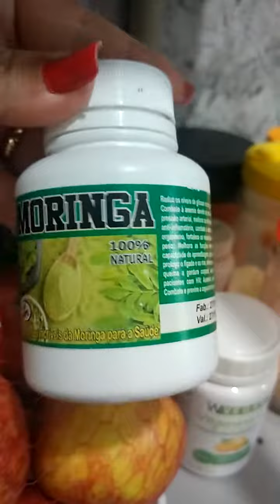Dieta da beleza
GRÀTIS! 30 receitas pra vc clique abaixo :
Claro q você pode dizer que é o seu kkk
Mas comecei a cuidar bastante dessa máquina humana... supri-la de alimentos saudáveis é meu foco.
E o seu café da manhã? Qual sua primeira refeição do dia?